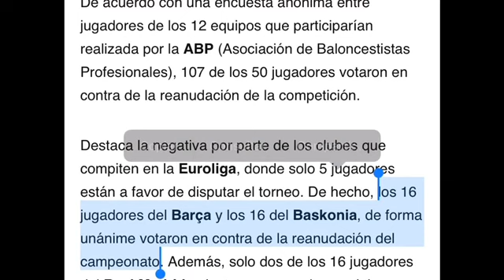BASKET AL DIA - Episodi 39 (18.05.2020) || Amb el desenllaç de l’ACB 2019/20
En aquesta nova entrega del BASKET AL DIA escoltem Gorka Aixàs i David Eudal (president i segon entrenador del MoraBanc Andorra), Quino Colom (jugador del València Basket), Carles Duran (entrenador de la Penya), Pierre Oriola (jugador del Barça), l’opinió de Joaquín Bacigalupo (periodista de Solobasket) o la renovació de Laia Lalau amb l’Uni Girona una temporada més (2020/21).